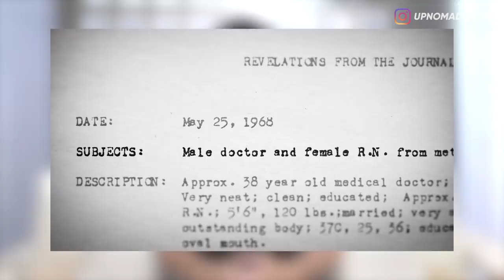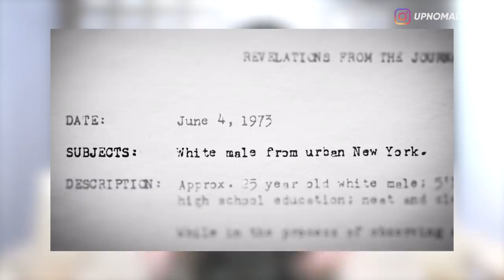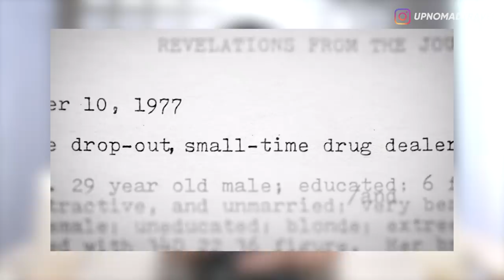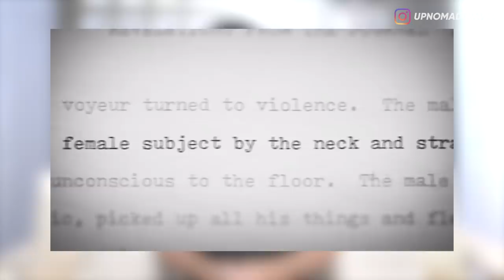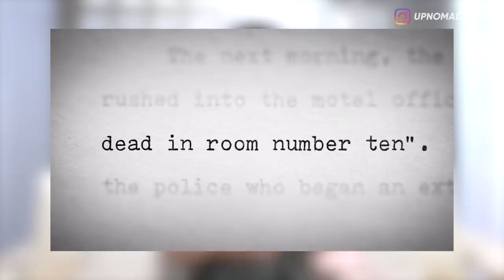AKU TELAH MENGINTIP TAMU HOTEL SELAMA 30 TAHUN! | CERMAD #02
Gerald Foos | Netflix The Voyeur | Netflix | Gay Talese | Peeping Tom | Manor House Motel | Colorado | Hidden Camera | Spying | Spy |

Halooo semuanyaa,
Di video kali ini, aku ngga bikin video HORE biar kalian ngga bosen nontonnya!
Jadi di video ini aku mau ngebahas cerita dari seseorang yang bernama Gerald Foos, doi mengaku bahwa dia telah mengintip tamu hotel yang menginap di Manor House Motel miliknya selama lebih dari 30 tahun. Kira2 apa saja yang terjadi selama dia melakukan aksinya, dan seperti apa kisah dan pengakuannya?
Langsung saja tonton videonya sampai habis!! ENJOY!!